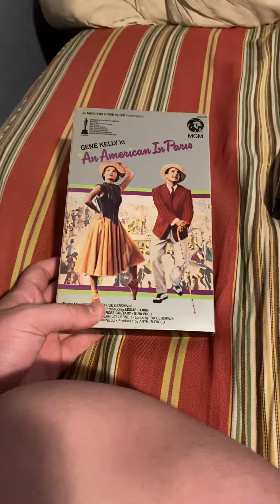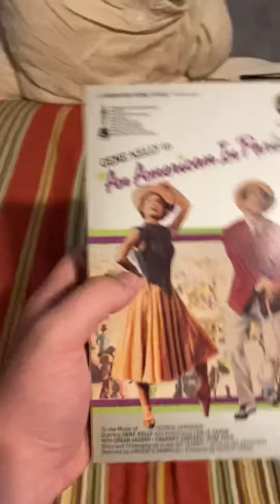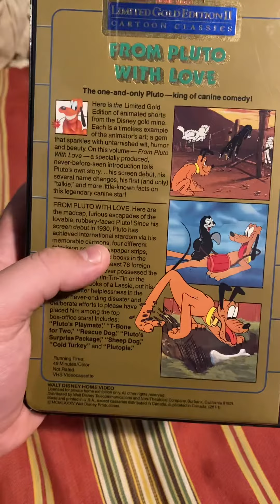Quick VHS update for 5/13/2021